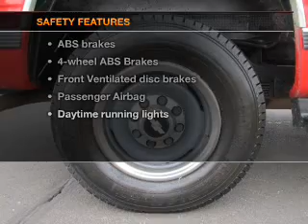1998 Chevrolet Suburban - Jackson MI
Find Similar Vehicles:
Year: 1998
Make: Chevrolet
Model: Suburban
Trim: 1500 LS
Engine: 7.4 liter 8 cylinder 16 valve
Transmission: 4-Speed Automatic
Color: Victory Red
Mileage: 226964
Address:
2200 Seymour Road